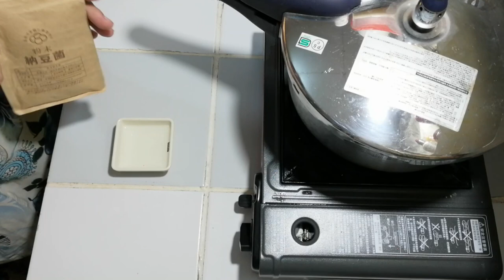炊飯器で納豆を作る方法 How to make NATTO using a RICE COOKER 【 ミクロネシア連邦 チューク州 Chuuk Micronesia 】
0:19 材料の説明
1:07 大豆の準備～浸水
2:32 大豆を茹でる
3:27 熱湯消毒と納豆菌作り
4:41 茹で上がった大豆に納豆菌を入れる
6:04 発酵準備～炊飯器にセットする
8:24 キッチンペーパー交換
9:34 発酵終了～冷蔵
11:11 納豆完成～食べる準備
12:42 食べる

■材料：大豆、納豆菌
■道具：ボウル、ざる、鍋、タッパー、小皿、スプーン、キッチンペーパー、ラップ、バスタオル、保温機能付き炊飯器

★納豆菌について
購入した納豆を種として増やすことは可能ですが、作った納豆から永遠に増やせるわけではありません(多分)。粉末納豆菌は菌力が強いため発酵の失敗が少なく、菌自体は長く保存ができますし、持っていると便利かと思います。

★圧力鍋について
豆類は茹でているうちに皮がむけてきて、それが排気口を詰まらせる危険があるようです。圧力鍋の説明書に豆類の最大量が記載されている場合はそれをご参照ください。私は剥けた皮が排気口に飛ばないよう、穴を開けたアルミホイルで落し蓋をしました。圧力鍋が怖いので念には念を入れた(笑)

炊飯器を使った納豆作り。温度管理が不要でとても楽なんだけど、デメリットを挙げるとするならば…発酵中の24時間はご飯が炊けない！😂前もって多めに炊いておきましょう。

当チャンネルの動画のタイトルは英語がメインですが内容は日本語です。